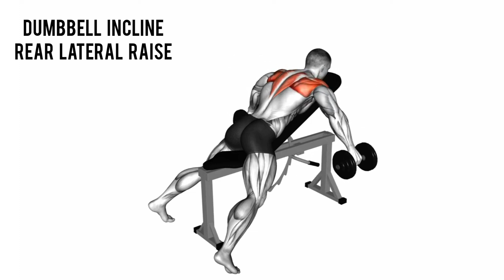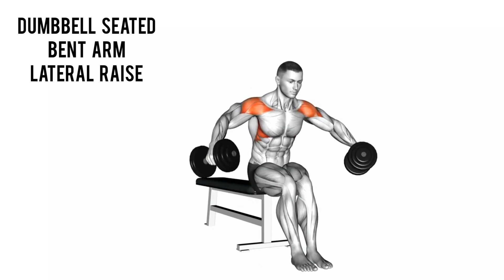BEST DUMBBELL SHOULDER EXERCISES FOR MASS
For each exercise, select the weights that are comfortable for you.🙂